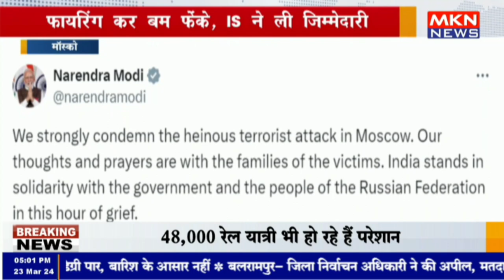मॉस्को में आतंकी हमला, करीब 93 की मौत